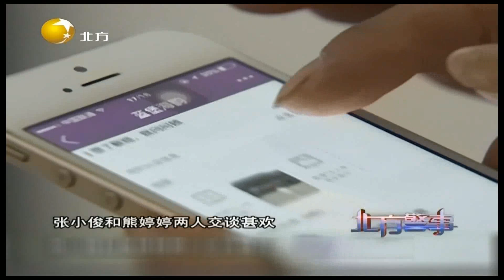微信畅聊后女方约线下见面，被同情打消相貌顾虑丨北方警事